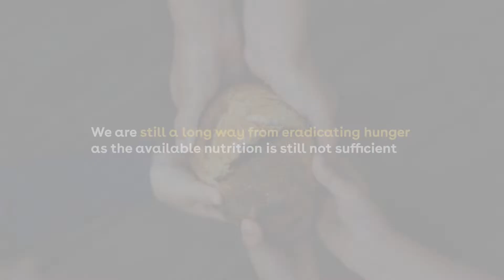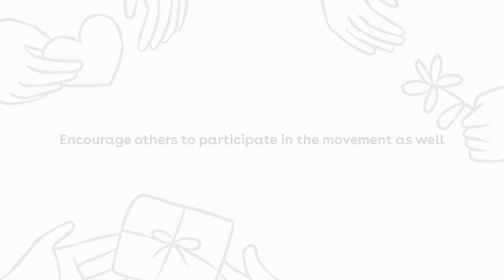Village Family Feed the Village Food Pantry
The values of The Village Family are to honor, love, and accept people just as they are; operate with integrity as good stewards of public trust and resources; know that the potential for success lies within the heart of all people; and recognize that everyone deserves respect and opportunities for a better life. Village Family mission is to eliminate hunger in Norfolk, Virginia and surrounding areas. We identify and  serve children, individuals and families in need. Village Family is unifying with community partners with the same vision in order to secure a sustainable future for the food pantry that will enable us to establish a Quality Food and Community Resource Center essentials distribution program for those experiencing food insecurity and financial hardship.   Through our subsidiary, Event Parteez, we collaborate with community partners to organize cultural exchange events, art exhibitions, and performances to celebrate the diversity within our community. These projects foster understanding, respect, and harmony among different cultural groups.
 Village Family is an empire of great people making huge impacts in the community through unity, service, legacy, kindness and commitment.  Together, with a cadre of volunteers, we relieve hunger insecurity; promote education, nutrition and health. Village Family is a partner agency with the Foodbank of Southeastern Virginia and Eastern shore and food pantry host at First Calvary Church 813 Henry Street in Norfolk.  We provide Free groceries, clothes, and more  every 4th Sunday at 3 pm-5 pm.  We want to make sure "No one goes to bed hungry" because "Nothing else matters when you are hungry"

Want to Get involved Register to for Village Family volunteer opportunities

Support our New Building Fund.. Yes we have a Building Fund . Our babies deserves a safe place to come, grow and shine.

"Every Child Deserves the Royal Treatment"
villageoflove Our mission is to make sure that no one that comes to us in need goes without assistance or goes to bed hungry.
Hunger relief is a main thrust for Village Family. Village Family  food pantry is located at First Calvary Baptist Church 813 Henry Street  in Norfolk, VA behind the Attucks Theatre EVERY 4TH SUNDAY 3pm -5pm. Those who come for the food include homeless citizens, children, single parents, veterans, senior citizens, and those who are just experiencing financial hardship.